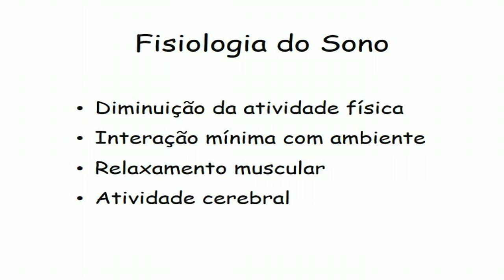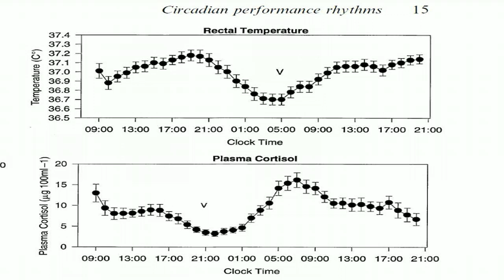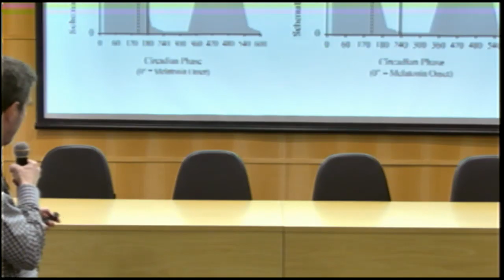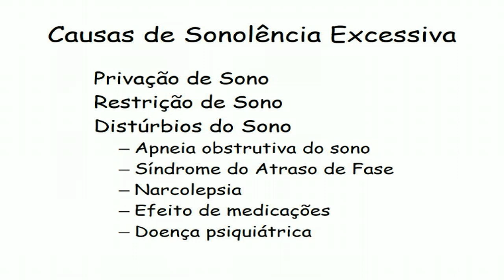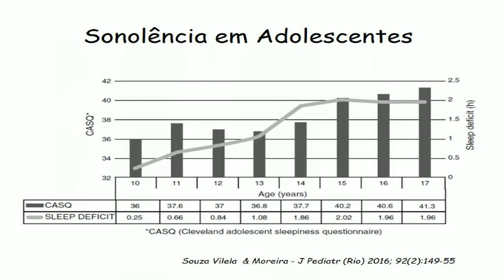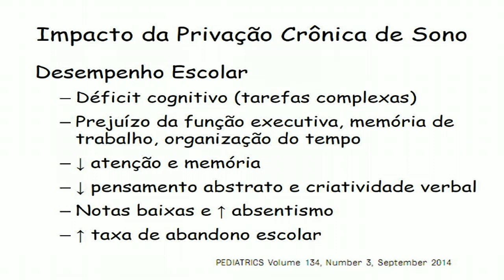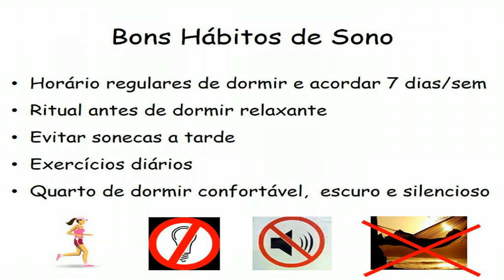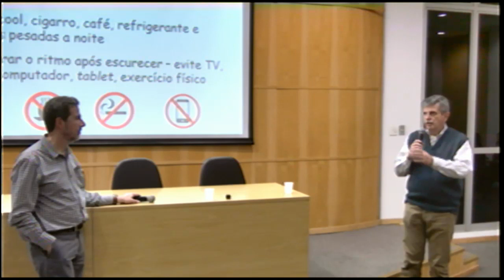Sono no Adolescente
Sono no Adolescente - Dr. Gustavo A. Moreira